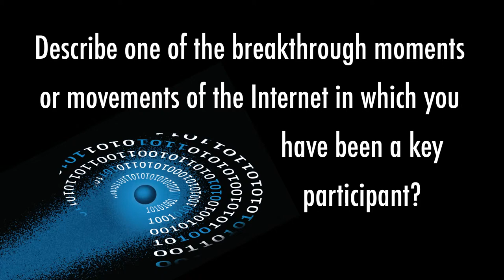Internet Hall of Fame 2014: Eric Allman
Eric Allman, leader of vital mail-transfer technology and its standardization, discusses Internet evolution and shares thoughts on the status of the Internet and the challenges and opportunities that lie ahead. This is one of 28 interviews recorded in Hong Kong April 7-9, 2014, at the Internet Hall of Fame Induction. Recorded by the Imagining the Internet Center, an initiative of Elon University, North Carolina, USA,